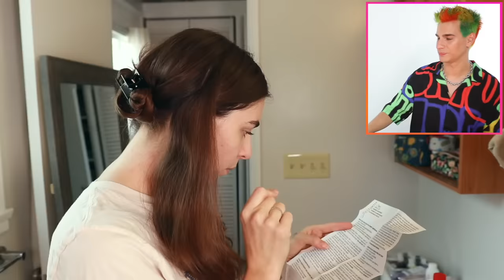Hairdresser Reacts To Chaotic Bleach Fails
Hi Beautiful! Try NEW Centrum Targeted Supplements, including Rest & Rejuvenate

These bleach fails today were actually quite shocking especially the part where the girl literally got bleach in her EYE!